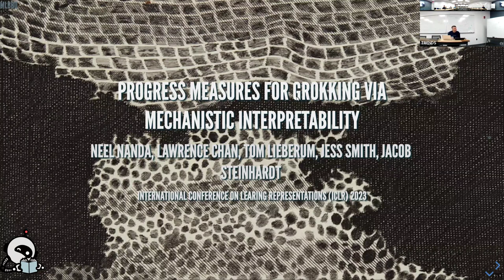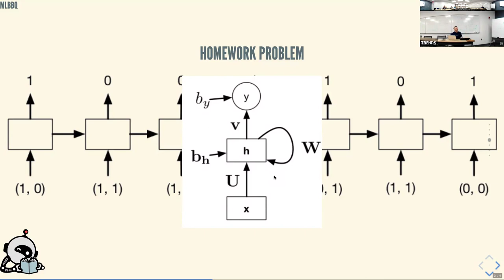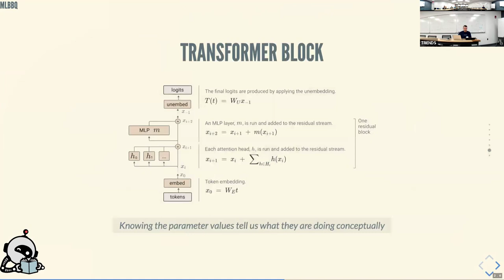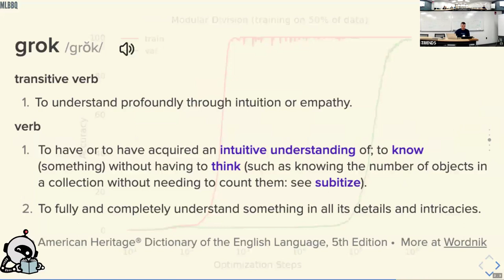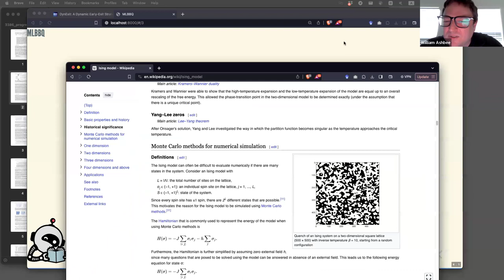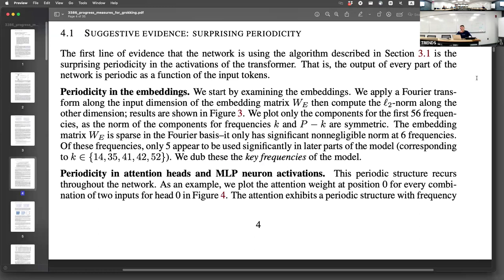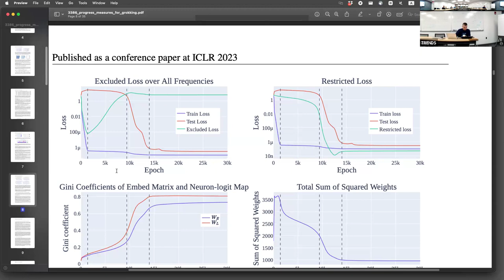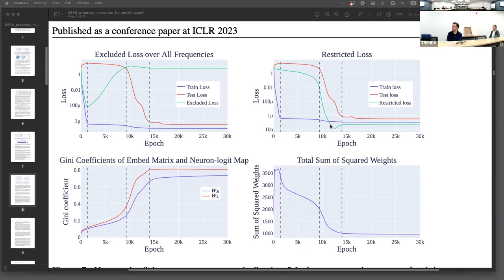MLBBQ: Progress measures for grokking via mechanistic interpretability